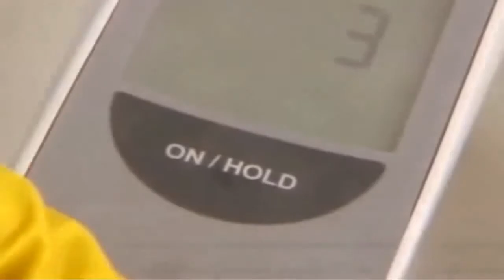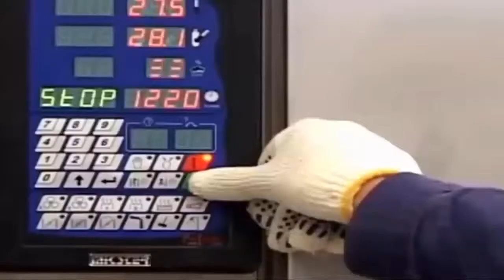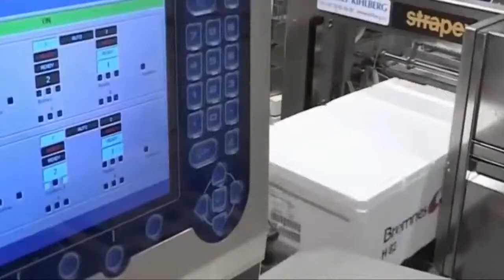Caviar Harvest & Salmon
A professional way of caviar extraction and harvesting
1-Worker Skills Harvest Eggs and Meat Salmon
2- Food Processing Machines SALMON Factory